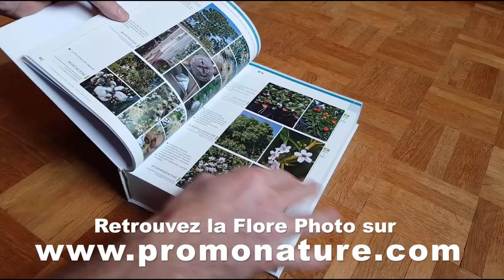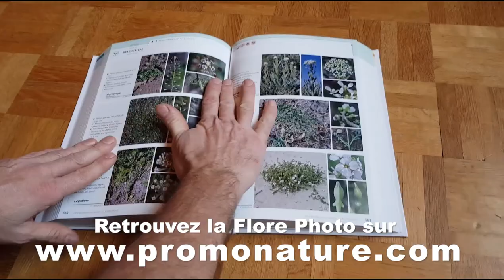La flore photo de Gérad Ducerf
La Flore Photo est en stock !